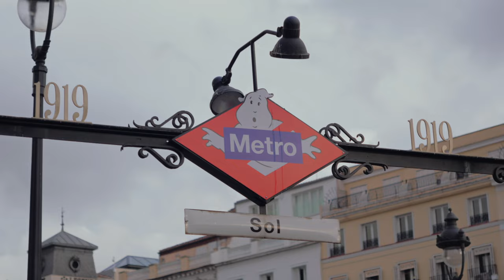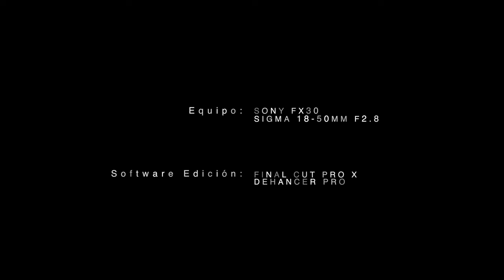España | Madrid | Valencia | Alicante | Sony FX30 | Cinematic Vlog | Dehancer | Silent Vlog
Video cinemático de mis días por España, te invito a ver mis videos y subscribirte a mi canal.

Software Edición: Final Cut Pro X
                                Dehancer Pro

Cámaras: Sony FX30
                  Fujifilm XE4